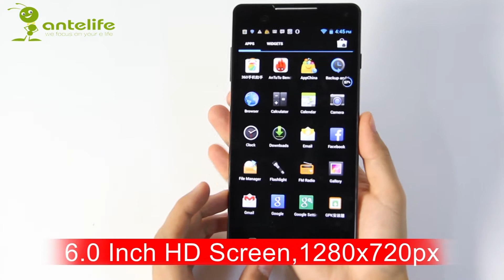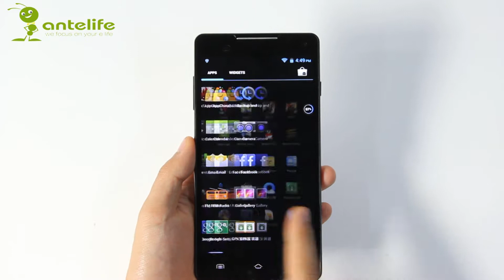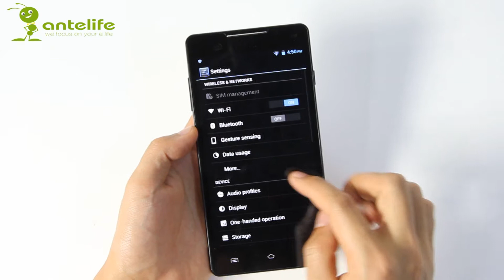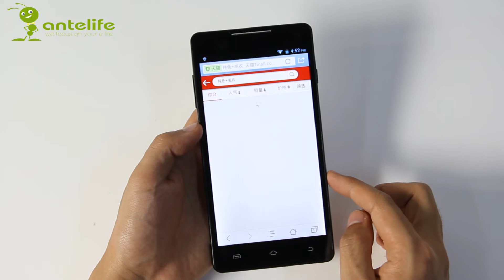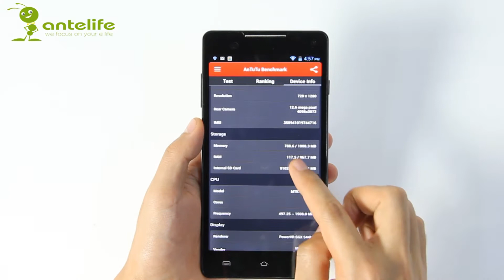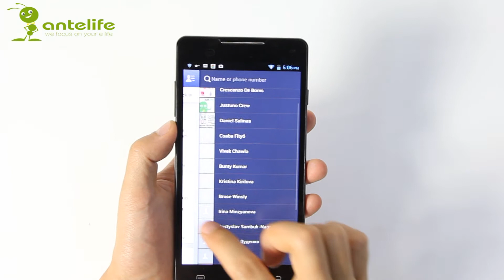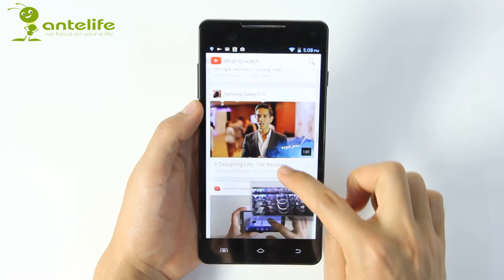Pulid F19 MTK6589T Quad Core 1.5GHz 6.0 inch 1G/16G Android 4.2 HD Screen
OS: Android 4.2
CPU: MTK6589T Quad core1.5GHz
ROM/RAM: 16GB/1GB
Screen:6.0 inch HD, capacitive touch screen 1280 x 720 pixels